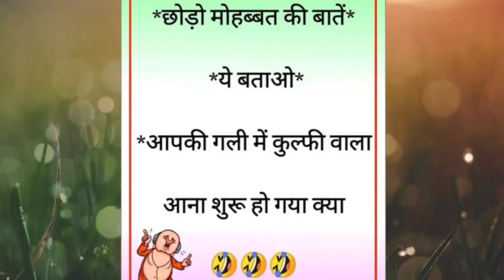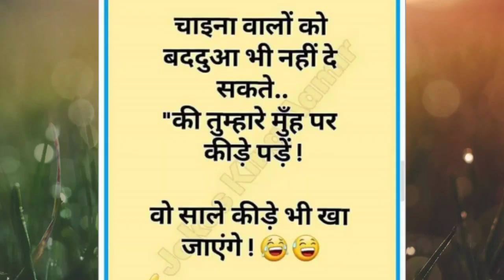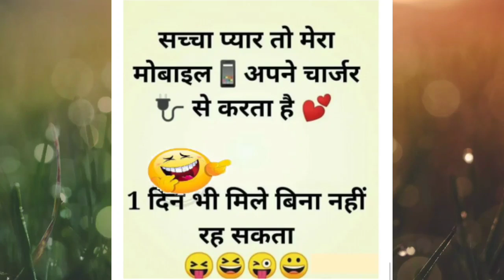Majedar Chutkule | Funny Jokes in Hindi | Majedar Chutkule Comedy Video | Hindi jokes7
Make Joke Of Guptaji
247 Cartoon Jokes
Make On Jokes
Jokes Dhamaka
Daily Jokes
Jokes Nation
Horror Joke Toons
Funny Joke Station
Daily Super Funny Jokes
Jokes Channel_ The Best Jokes Ever
Paheli Chutkule Jokes
Tiktok Joke
Joke Junkies
Dad Jokes
Voklia Jokes
Eddie Got Funny Jokes
Jokes R - Us
Life Of Jt Wit The Jokes
Masti Jokes
Dem Bwoy Jokes
Jordar Jokes
Joke Community
Bj Jokes Comedy
Rejected Jokes
Jokes Stand Up Comedy
The House Of Jokes
Apna Fun Joke
The New York Jokes
Yo Funny Jkes
The Scary Jokes
Yo Mama
Carib Jokes
Your Hood's A Joke
Dr Jay's Jokes
Ram Audio Jokes
Bad Jokes Ankit
Make Joke Factory
Fm Radio Jokes
Hindi Joke Everyone
Comedy Jokes
Jokes Padhe Any Time
My Joke Of
Kaddu Joke
Make Joke Horror
It's Joke
Golgappa Jokes / Bhushan Phutela
Happy Jokes
Jokes With Zille
Dildar Desi Jokes
Funny Jokes
Desi Chutkule
Jokes Publisher
Make Joke Of
Jokes Tv
Bindas Fun Joke
Actor Sk Chaudhary
Hasi Ke Fuhare
Hindi Joke Library
Haste Raho
Nd Studio
Carry Minati
Bb Ki Vines
Ashish Chanchalani
Harsh Beniwal
Triggered Insaan
Maya Bhabhi
Ashu Study
Romantic Hindi Kahaniyaan
Chutkule Chacha
Cp_1 Study
Jokes In Hindi
Jokes Hours
Hindi Jokes Any Time
Jp Jokes
Hindi Jokes Hub
The Bangla Jokes Ltd
Netflix Is A Joke
Joke Brant
Only Jokes
Comedy Show Funny Jokes
S.B Jokes
MysticGotJokes